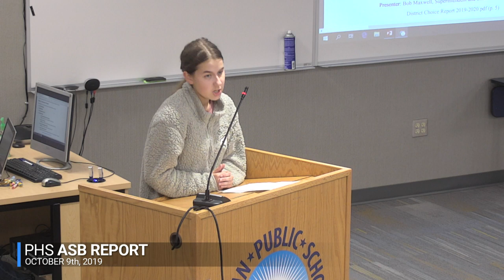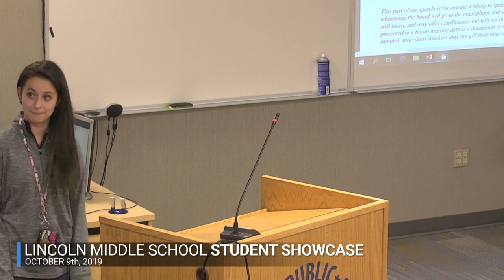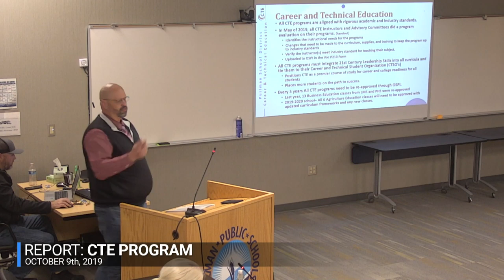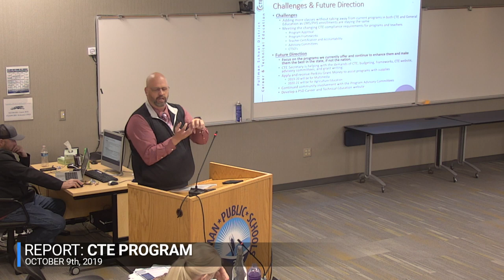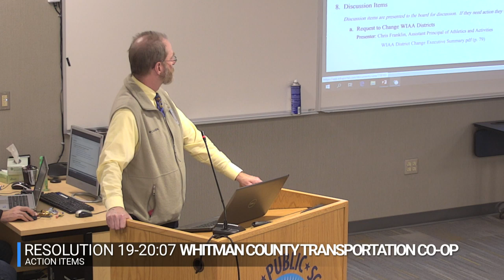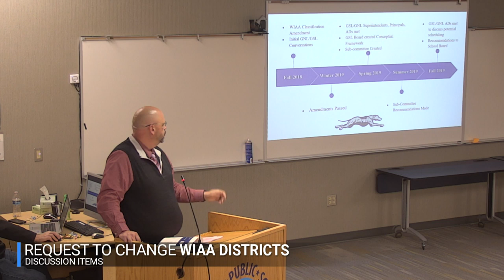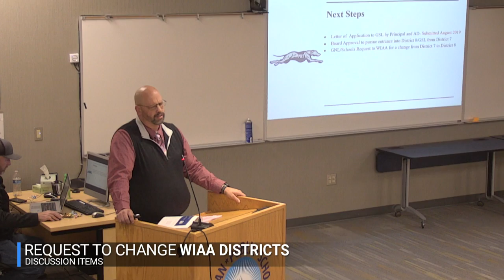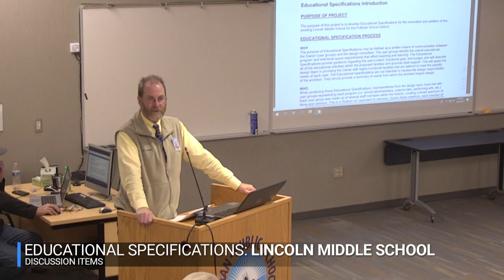October 9, 2019 Pullman Public Schools Board Meeting